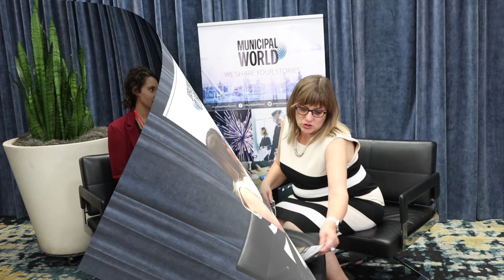Becoming a positive champion of change in your municipality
Enthusiasm and being adaptable are key traits in being a positive champion of change in not only mid-sized cities, but also in municipalities all across Canada. Jo Flatt, Senior Manager, Policy and Partnership for Evergreen, chats with Municipal World CEO Susan Gardner about the process of introducing and implementing big innovative ideas that will shape the future of Canadian cities.

From the 2018 Municipal Innovators Conference in Calgary, Alberta.